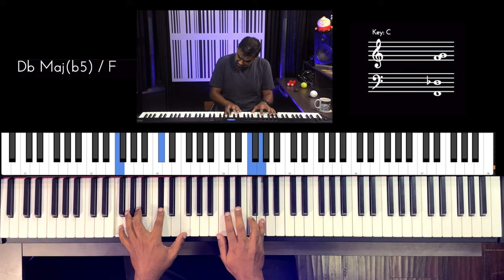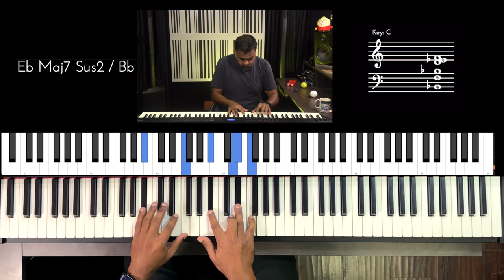Riff #2933 - Jason Zac